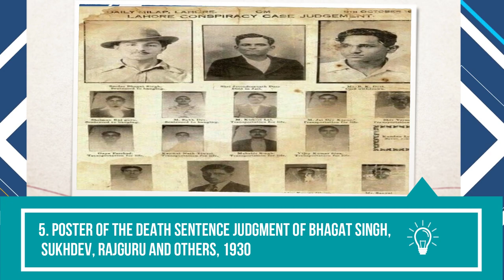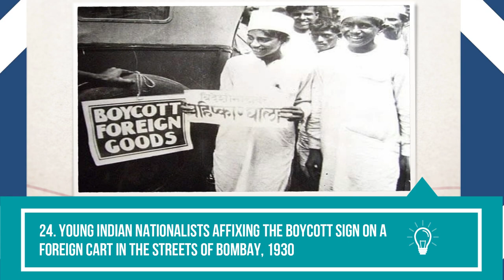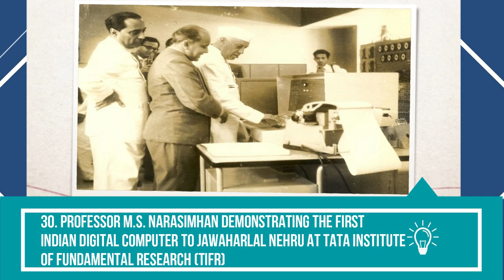These 30 Intriguing Pictures Are Some of the Rarest Photographs Ever Captured in India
From famous personalities and historical landmarks to everyday life, here are 30 rare pictures that show a different perspective of Indian history. You probably won’t find them in any school textbook!

1. Rabindranath Tagore with Albert Einstein in 1920s
2. Indira Gandhi, Charlie Chaplin And Jawaharlal Nehru in Bürgenstock, Switzerland, 1953
3. The last time Netaji Subhas Chandra Bose was arrested by the British police
4. Dr Babasaheb Ambedkar with his wife Dr Savita Ambedkar, helper Sudama and their pet dog
5. Poster of the death sentence judgment Of Bhagat Singh, Sukhdev, Rajguru and others, 1930
6. Sir C V Raman explaining the Raman Effect to his students in 1930
7.  Three legends, Sir Maurice Gwyer, Rabindranath Tagore, and Sarvepalli Radhakrishnan, coming out from Sinha Sadan at Shantiniketan
8. Netaji Subhash Chandra Bose with Adolf Hitler in Berlin in Germany, 1942
9. Lord Mountbatten swears in Jawaharlal Nehru as the first Prime Minister of free India at the ceremony held on August 15, 1947
10. Dr. Rajendra Prasad with President’s Bodyguards (PBG) on the streets of Chandni Chowk, Delhi
11. A young French boy introduces himself to Indian soldiers who had just arrived in Marseilles to fight alongside French and British forces in World War I, September 30, 1914
12. A library with books being divided into India and Pakistan during Partition in 1947
13. First day (December 9, 1946) of the Constituent Assembly
14. Earliest known photograph of the Taj Mahal taken by Dr. John Murray of the East India Company in the 1850s
15. The ruins of Sikandar Bagh Palace in Lucknow with the skeletal remains of rebel sepoys in the foreground, 1858
16. Marriage of Yuvaraja Kantirava Narasinharaja Wadiyar to Yuvarani Kempu Cheluvammanniyavaru Urs in Mysore, 1910
17. Howrah Bridge under construction, 1930s
18. Madras (Chennai) Central Railway Station, 1925
19. The Bangalore Palace in the 1890s
20. A girls’ school in Jaipur, Rajasthan, 1870s
21. A railway engine on the Darjeeling Himalayan Railway line in the 1880s
22. Elephants loading supplies on C-46 planes in India during World War II
23.  Zebra cart being used as a mode of transport in Calcutta in the 1930s
24. Young Indian nationalists affixing the Boycott Sign on a foreign cart in the streets of Bombay, 1930
25. The Great Gama and his brother Imam Baksh square off during an exhibition match held in front of the Red Fort in Delhi, 1940s
26. People enjoying a ferris wheel ride in Benares (Varanasi), 1960s
27. A street view of Charminar in Hyderab noad in the early 1900s
28. Chandpal Ghat in Calcutta, 1910. (Bathers reached the river through tunnels under the railway line)
29. Maharani Gayatri Devi, Princess of Jaipur, on her wedding day
30. Professor M.S. Narasimhan demonstrating the first Indian digital computer to Jawaharlal Nehru at Tata Institute of Fundamental Research (TIFR)

bhojpuri actress

hot bhojpuri actress

bhojpuri hot actress

bhojpuri heroine name

bhojpuri actress name

bhojpuri boobs

hot politicians

hottest bhojpuri song

online games

beautiful politicians in india

bhojpuri actress big boobs

top 10 bhojpuri song

bhojpuri actress book

bhojpuri actress cleavage